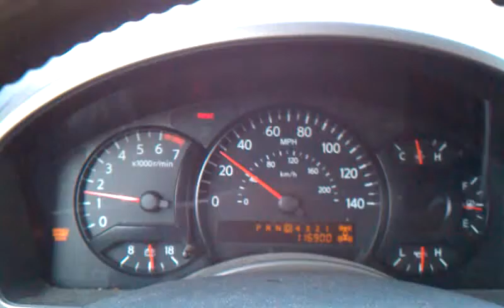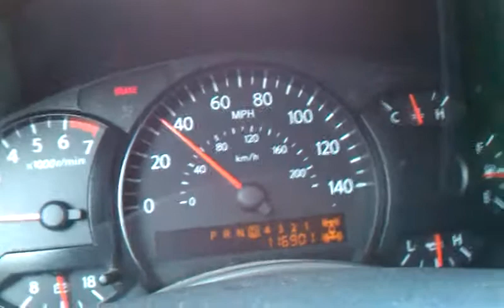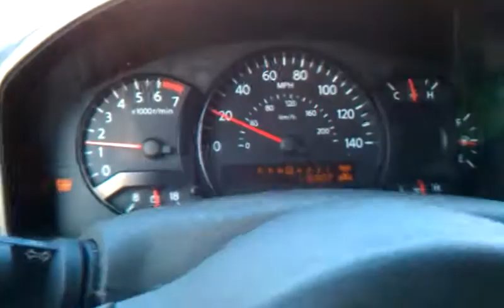Breaks giving out again